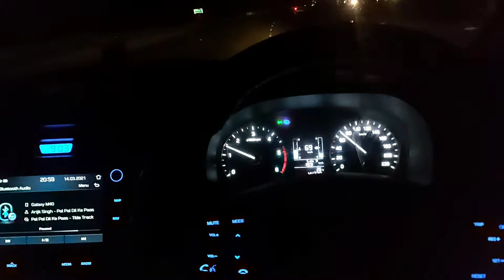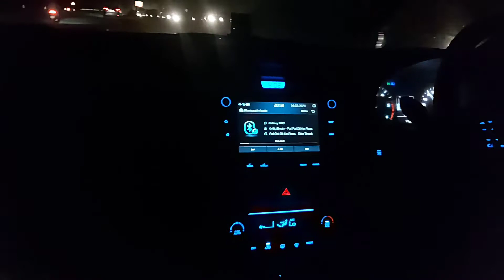Night Drive Status Hyundai Creta